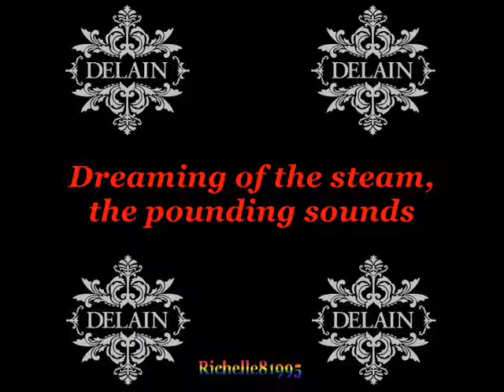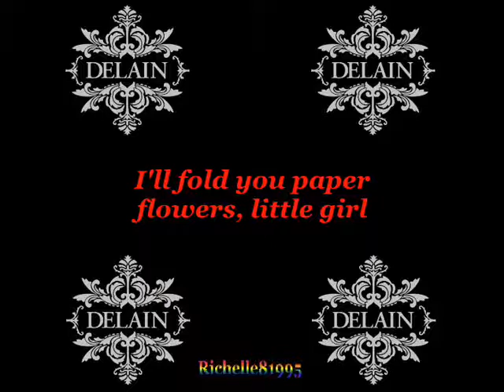Delain - Mother Machine [Lyrics]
I know some of my vids aren't good, but no rude comments (about whatever) please. Thank you :)

This is song #1 from "We Are The Others".

For those who think the lyrics go too fast or too slow on screen:
Lyrics:
Incomplete
Cast in the concrete
Walk the city streets
Granite sky

My machine
Built the factories
Feeds the worker bees

Round and round and round, the wheels come down
Dreaming of the steam, the pounding sounds
Won't you electrify my soul? Intensify it all?

Little girl
In a concrete world
Artificial hurt

You won't see
Any living trees
Any flower fields
In my time

I like the plastic people paper world
The silver moon, the iron sun
I'll fold you paper flowers, little girl
For you'll never see a real one